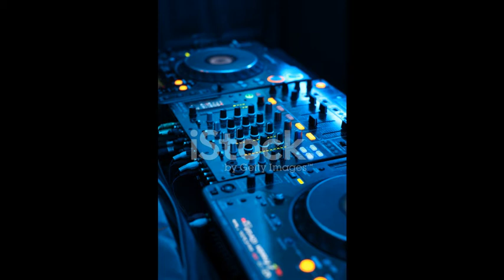DJ Gal -Tempo Club Mix (Mix video 19)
00:00 Raiden & Tom Tyger - C'est La Vibe (Extended Mix)
01:53 Crazibiza Feat. Jazzy X - Saxomatic (Original Mix)
03:26 Paul Jockey - It's Just Begun (Pic Mix Edit)
05:31 Crazibiza - Like That (Slideback Your House Edit)
07:17 Major Lazer - Lean on (DJ Deka Club Remix 2016)
08:49 Filip Riva & Dave Ramone – Coral
10:18 Liu - Dali (Rowtech x Zack Dean Edit)
11:12 Gabry Ponte x Jerome – Lonely
11:55 Dirtydisco - TV Maci
12:55 Liu - Dori Me (Original Mix)
15:03 New Order x Depeche Mode x Daft Punk - Better Blue Master People